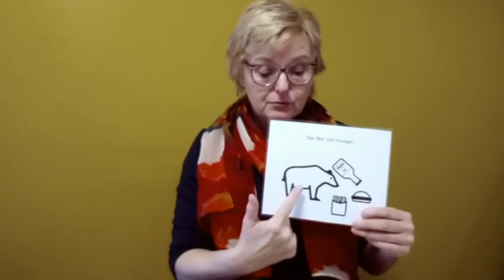Gebärdengeschichte: Die Geschichte vom Bär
Lernvideo der Fluxusschule Biebrich